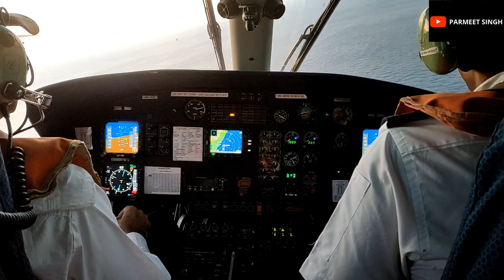Cyclone Tauktae Offshore Experience & Exclusive Footage Of Barge P305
In this video, I have tried to explain the events on that horrifying day & my experience of witnessing the cyclone tauktae so closely.
I captured few moments during the cyclone, so please do watch the video till the end.

Pic Credits: ONGC, Indian Navy & Indian Coast Guard.